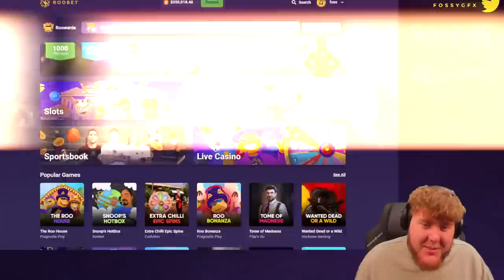MASSIVE HIT ON WANTED PAYS HUGE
Today, we did HUGE buys on Wanted... and this happened!